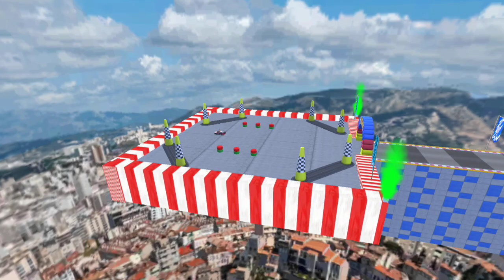GT CAR STUNT GAME | ANDROID - GAMEPLAY | EXTRA GAMING